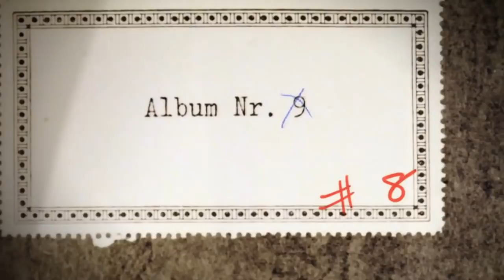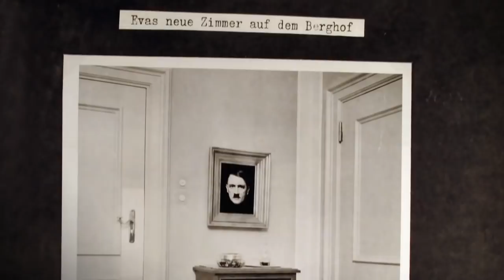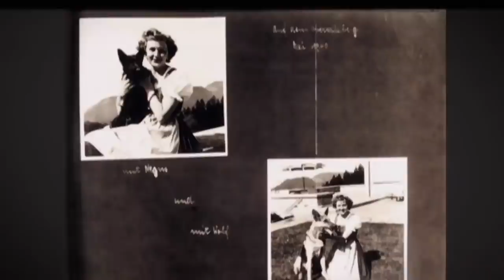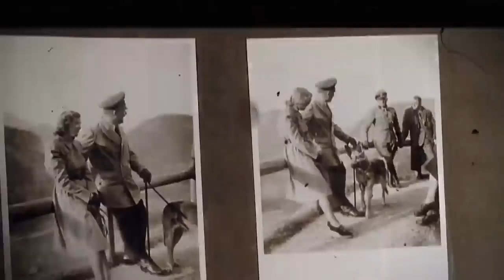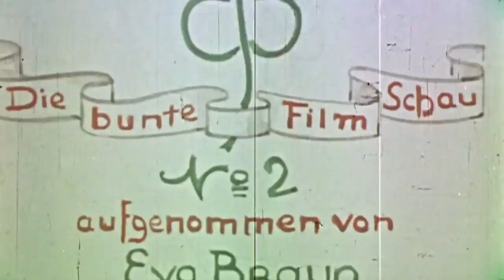Eva Braun, révélations sur la femme du Führer E02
Ce second volet évoque leur relation durant la Seconde Guerre mondiale. Dans le Berghof, quartier général du régime nazi durant le conflit et résidence secondaire du dictateur, elle s'est comportée en véritable maîtresse de maison et a joué un rôle essentiel auprès de lui.